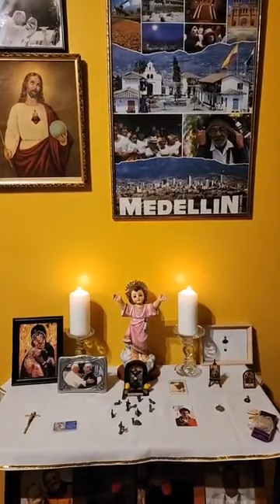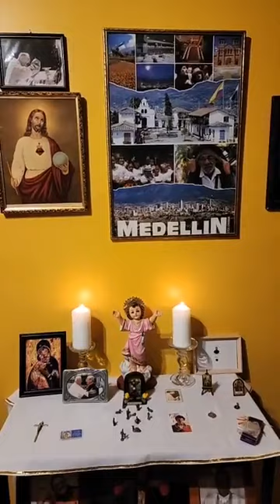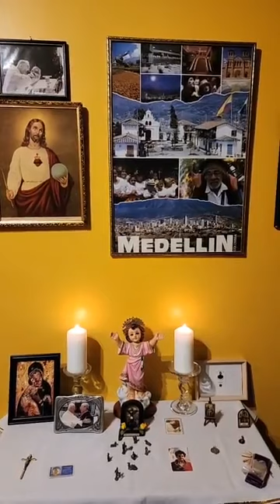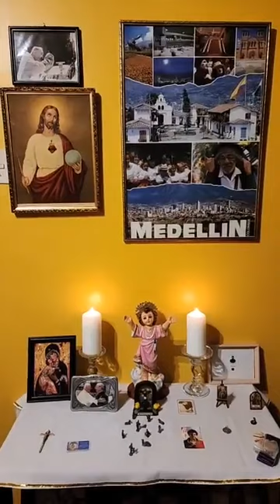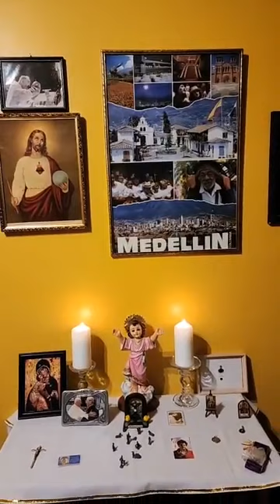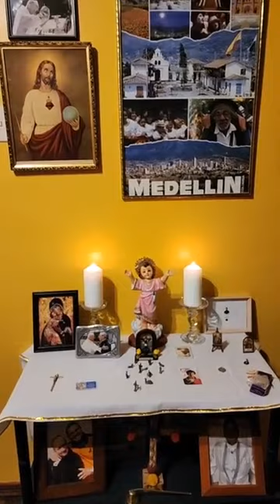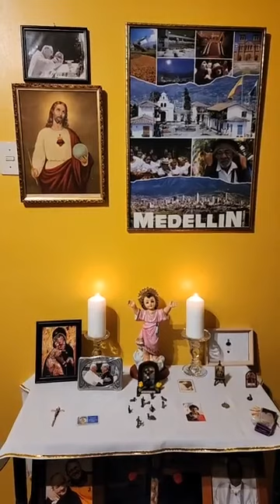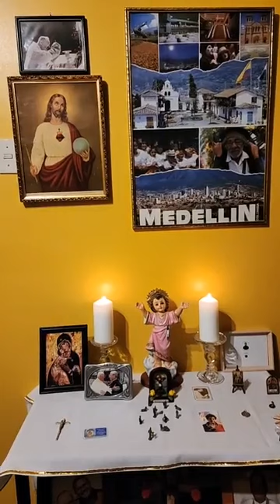oracion de la noche Viernes 2 de junio 2023 bendiciones